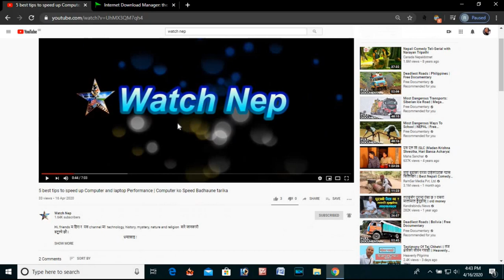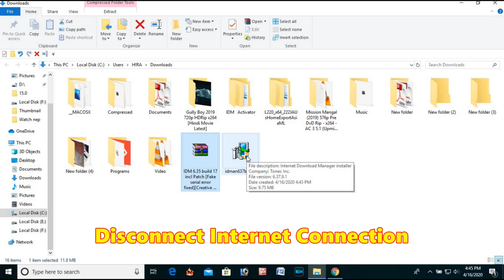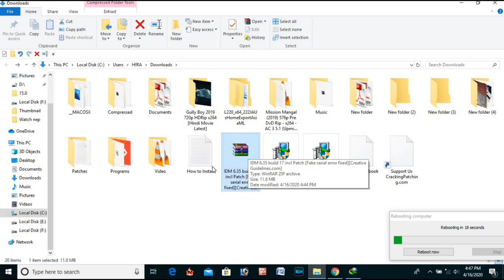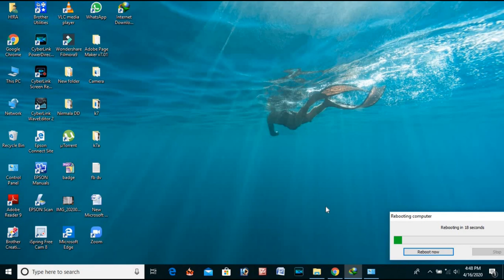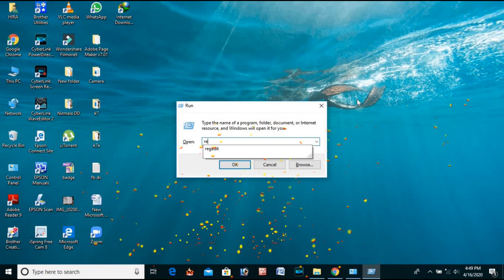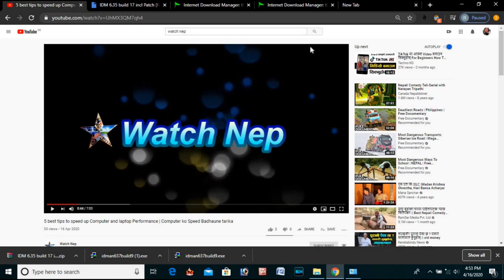How to use Internet Download Manager in your Computer or Laptop | 100% life time free